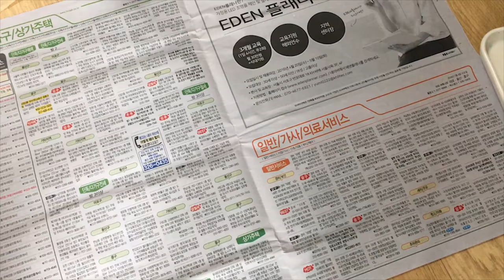BURROW VLOG EP 3: King Crab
Abstract expressionism
-Canvas Paper
-Acrylic